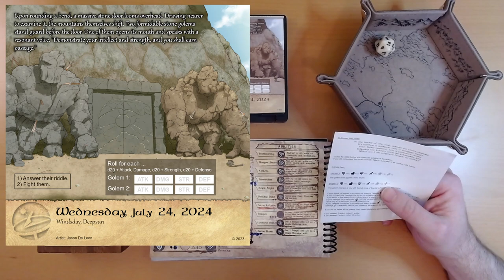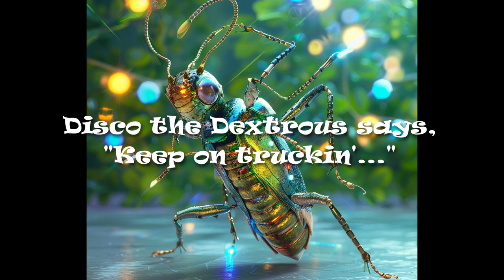2024 Quest Calendar July 24: Rock and Stone!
Bonus points if you know the video game reference. One of my favorites.